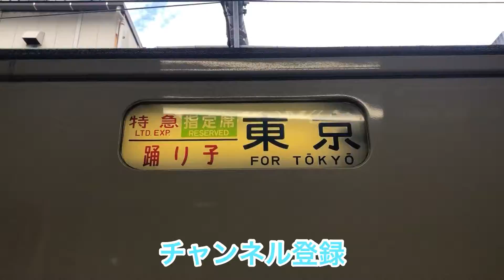【JR西日本】2021/10/15 島本駅・京都駅 EF65-2127+東京メトロ17000系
Twitter・TikTok・Instagramでも活動しています！